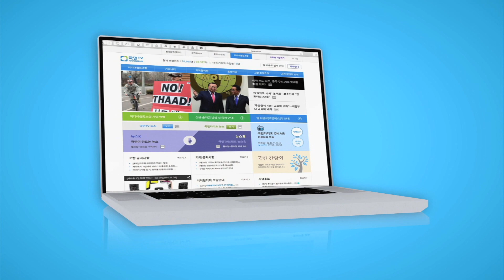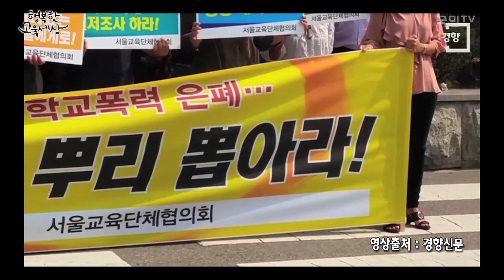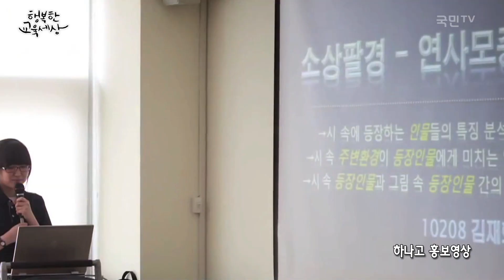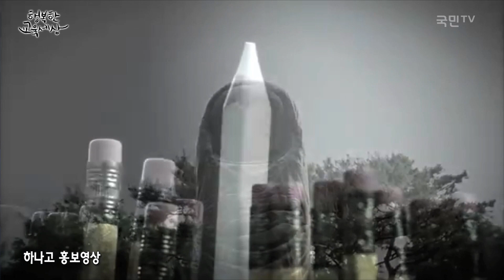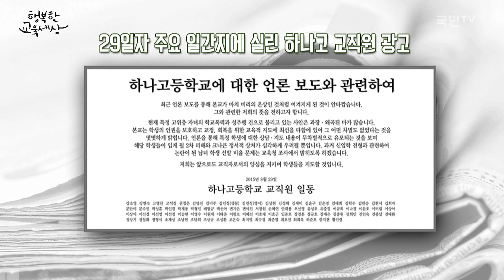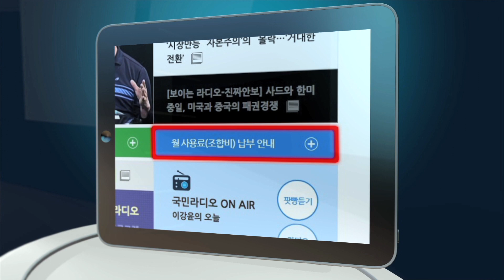[김형태의 행복한 교육세상 #10]‘입시명문, 하나고의 부끄러운 민낯’ - [하나고 교사의 공익제보] 전경원 교사, 김경자 서울시의회 의원(2015.09.02)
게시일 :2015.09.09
하나고 비리
전경원 선생님, 김경자 의원님